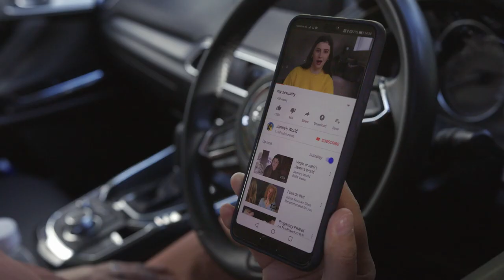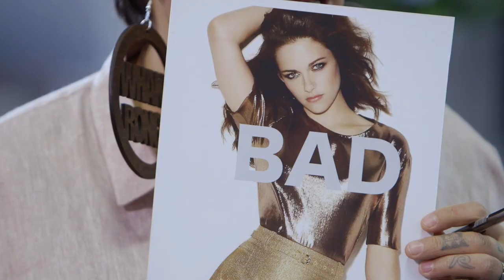Jamie Curry from Jamie's World | Anika Moa Unleashed | S2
Jamie Curry became a YouTube star as a schoolgirl. Her 'Jamie's World' channel attracts millions of viewers with candid posts about her life in suburban N.Z. Now in her early 20s, she's embarking on a new venture - marriage. Her post announcing she was in love with a woman clocked up 1.5 million views, so who better to advise Anika on how to up her social media game?